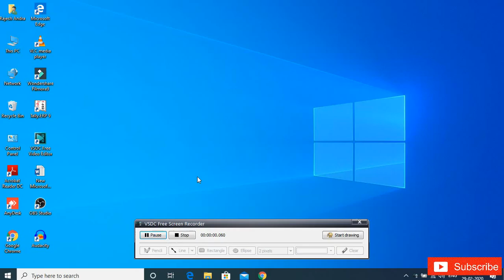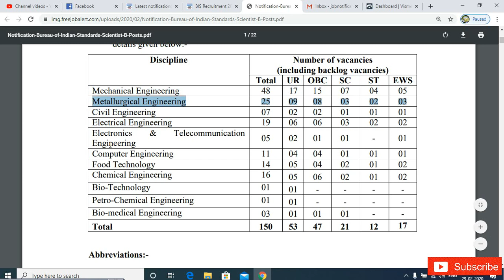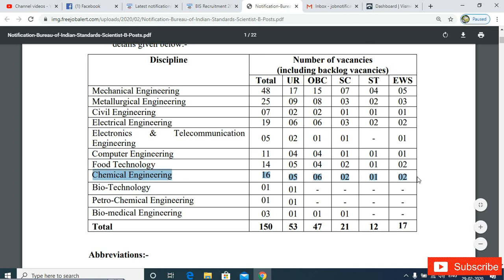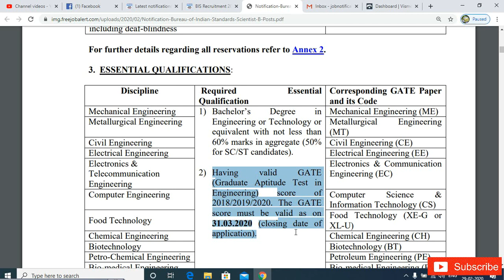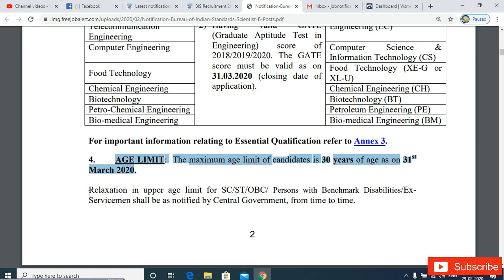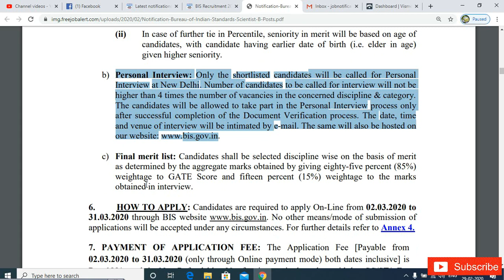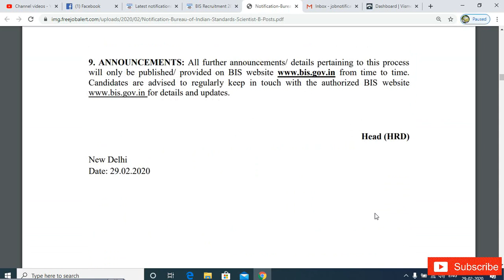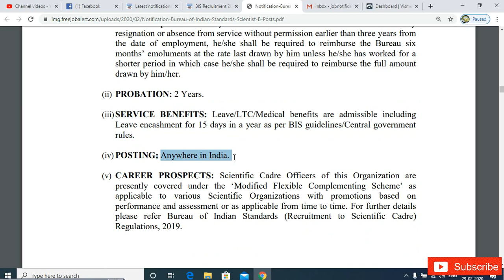BUREAU OF INDIAN STANDARDS\\150 JOBS\\STARTING DATE: 02.03.2020\\LAST DATE:31.03.2020\\